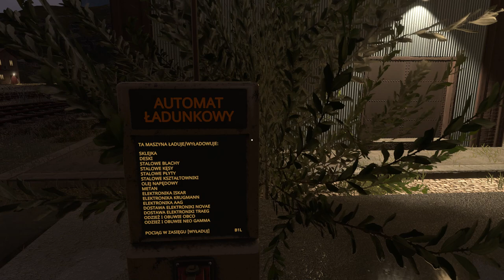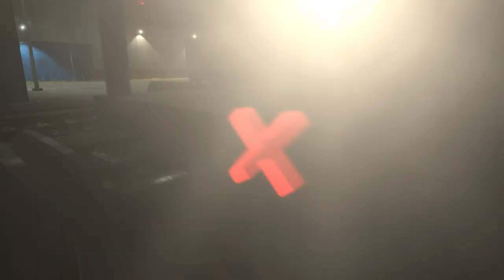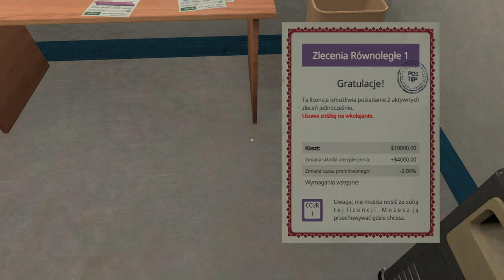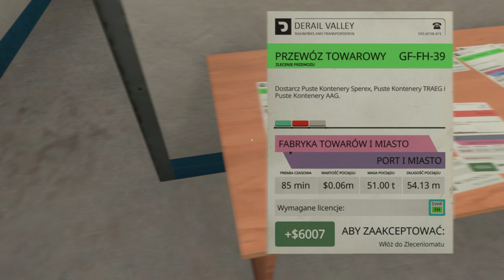Derail Valley Sezon 2 #2 Manewry w fabryce towarów | Tryb realistyczny